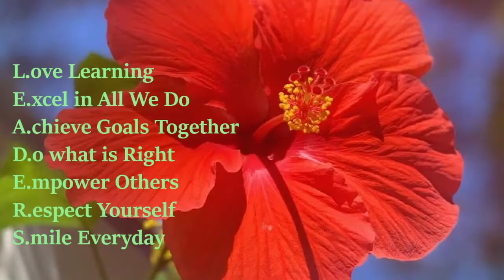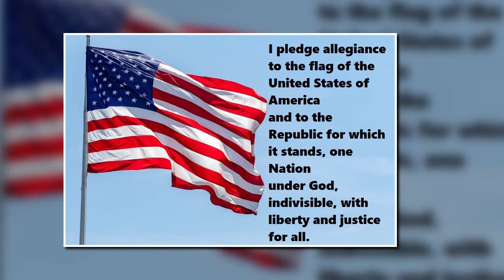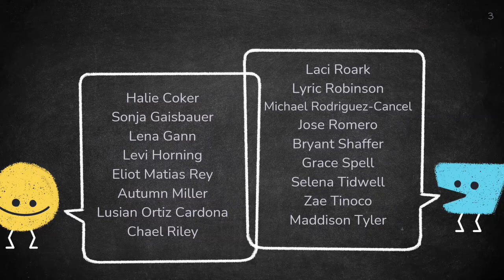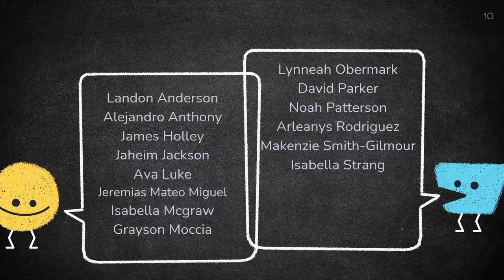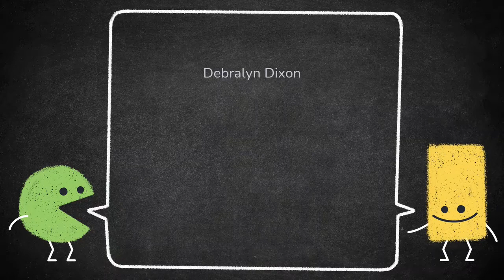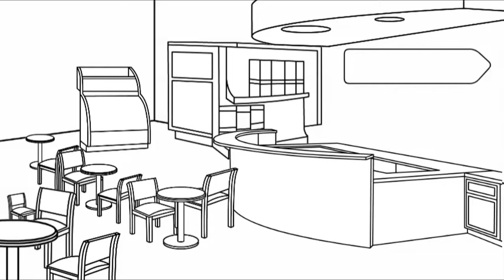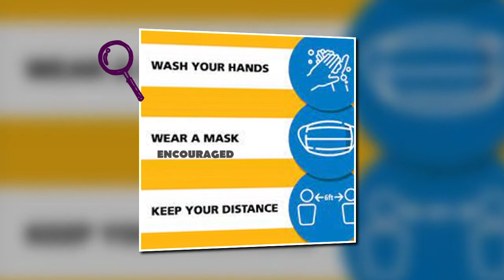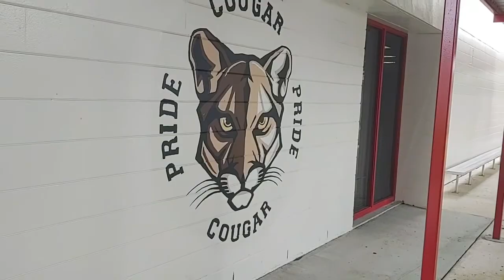Tuesday 1- 11- 22